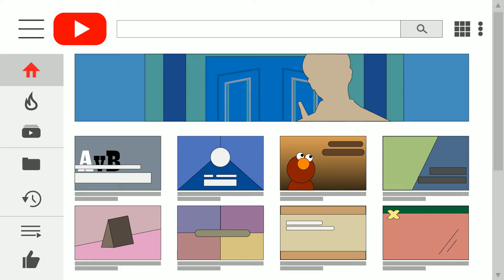Practice 3D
Illustrator
After effect
Cinema 4D